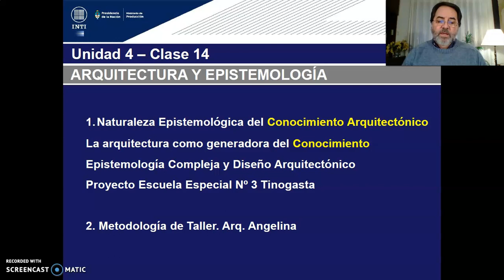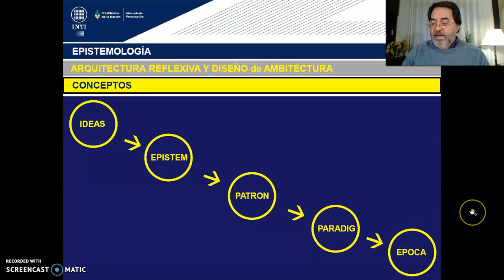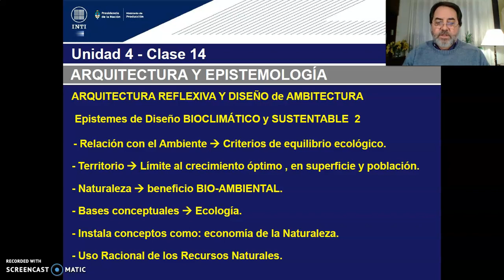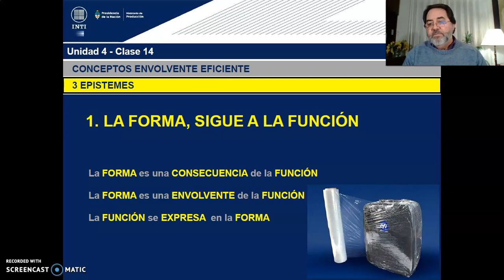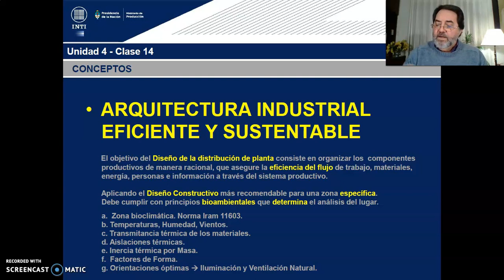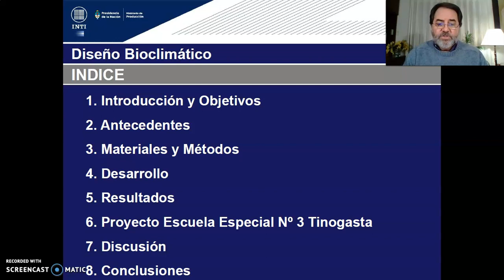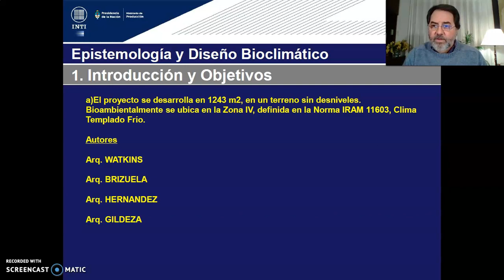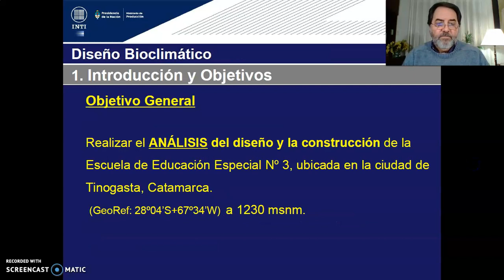TEORICO 14 - Tema 1.Arquitectura Ciencia Verificable. Escuela de Tinogasta (PARTE 1)